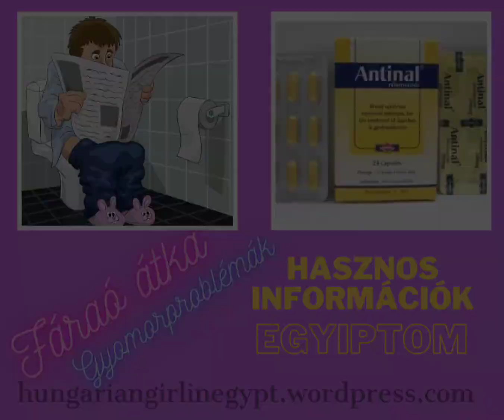🇪🇬 Fáraó átka, avagy gyomorproblémák Egyiptomban 🤒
Hasmenés, gyomorproblémák - nem törvényszerű, hogy utolér Egyiptomban a "fáraó átka".

Ebben a videómban beszélek a megelőzésről, kezelésről.

Fogadjátok szeretettel.

🇪🇬 Gyógyszerek és (hivatalos) áraik Egyiptomban:
Antinal tabletta 21 le, szirup 10,5 le
Diax tabletta 10,5 le, szirup 9.75 le
Flagyl tabletta 11 le, szirup 10 le

🇭🇺 Szükség esetén Magyarországon:
Bolus adtringens
Normix

🍋 De inkább a citromos kávé ☕

❤️ Hálásan köszönöm 💙